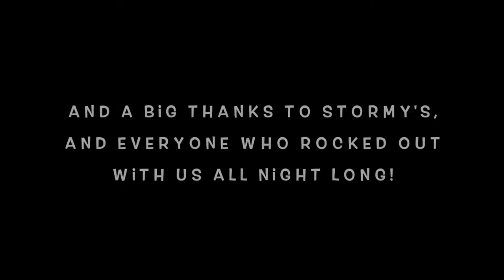A Slice of the Pie - March 4, 2017